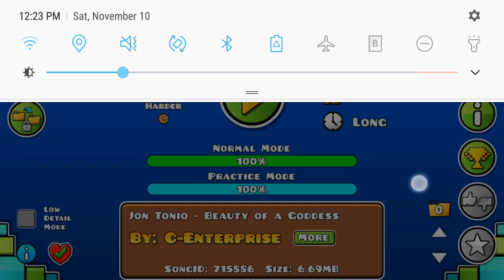Shattering by Klutzy ~Harder~ (geometry dash)